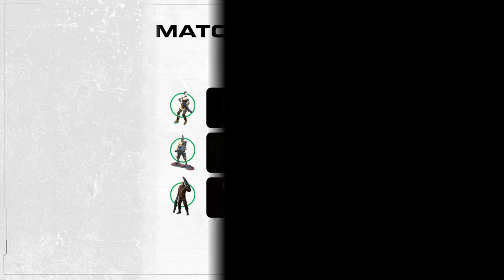Raisy Vs Serious Quakecon 2022 | When you think no one can face Serious AIM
When you think no one can face Serious AIM